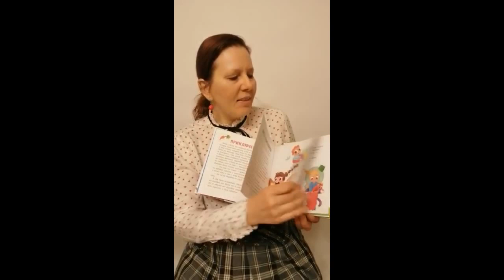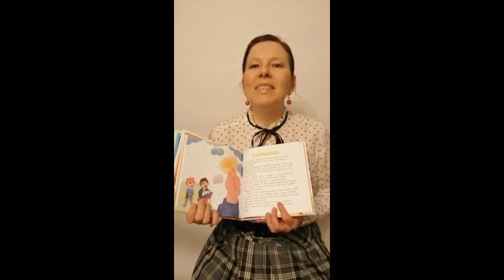Книги "15 историй и сказок для первого чтения". Развитие естественного чтения.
В издательстве Clever вышли серии книг, входящие в комплексную методику обучения чтению!

Эти книги выходят в двух дизайнах обложек, но они имеют одинаковые названия.

Разрешите представить три книги для 1 уровня обучения - "15 историй и сказок для первого чтения". Они помогают развивать эмоциональный интеллект и способствуют обучению естественного чтения.

"ВЕРНЫЕ ДРУЗЬЯ"
Развиваем эмпатию и учимся дружить.

"ДОБРЫЙ СВЕТЛЯЧОК"
Учимся доброте и боремся с агрессией

"МАЛЕНЬКИЕ МЕЧТАТЕЛИ"
Верим в себя и свои силы

Подходят для детей 3-5 лет

Перед ребенком ставятся только те задачи, которые не превышают его возможностей на каждом уровне и на каждой ступени внутри возрастной группы и его психолого-педагогических особенностей. Задания сгруппированы и подобраны таким образом, что будут интересны любому ребенку. В результате ребенок продвигается от ступеньки к ступеньке, легко и незаметно для себя в игровой форме обучается чтению.